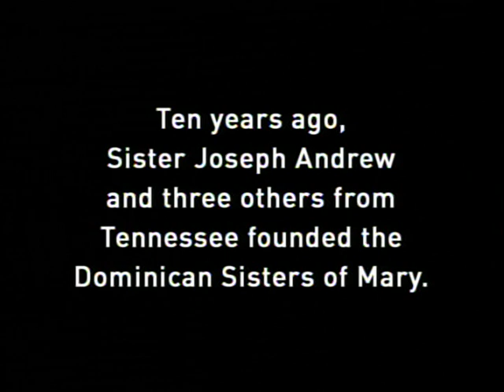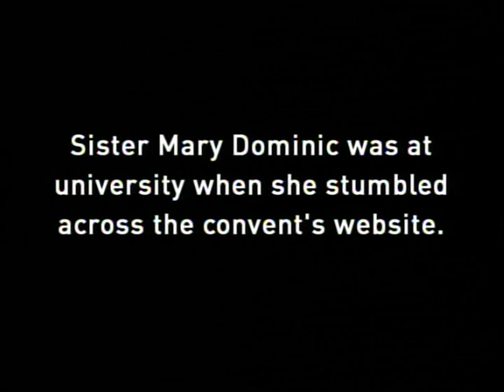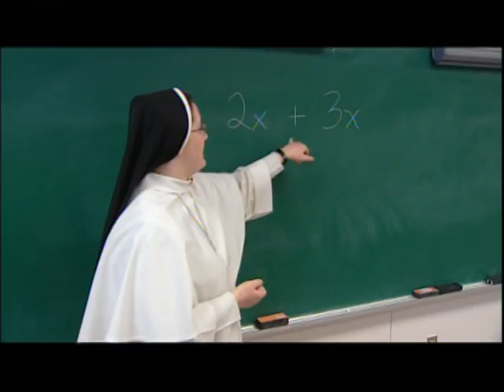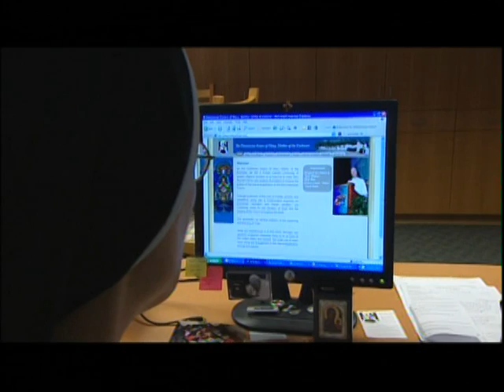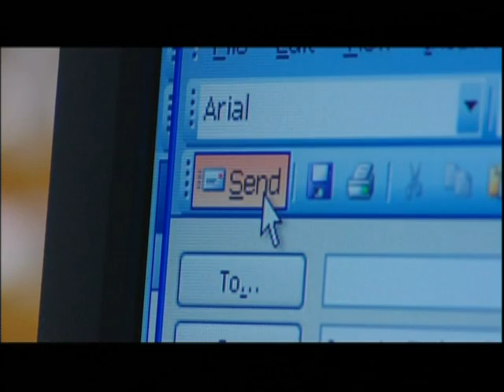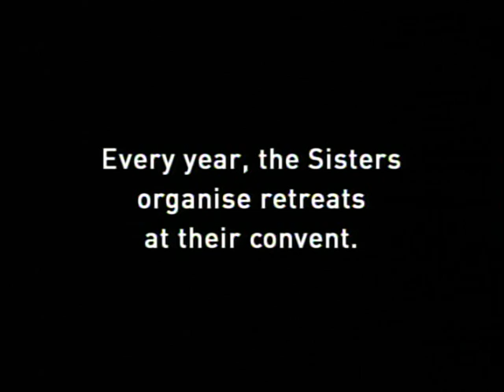Sisters On CBC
Dominican Sisters appear on CBC